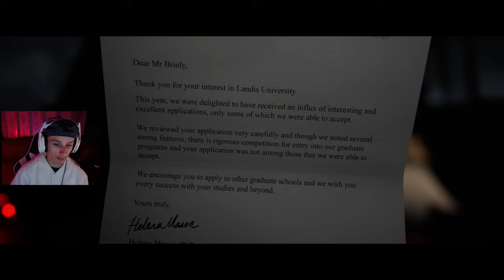A NEW HORROR STORY BEGINS (THE QUARRY)